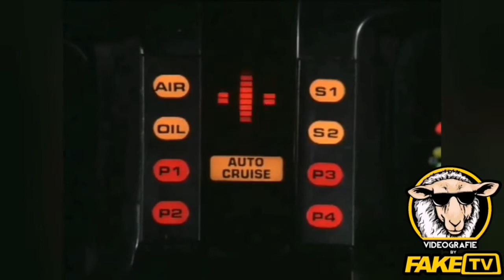KITT-emmurt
USA, 1984

Maicol Nait si reca a Stone City per le elezioni presidenziali, a bordo della sua Supercar "KITT-emmurt".